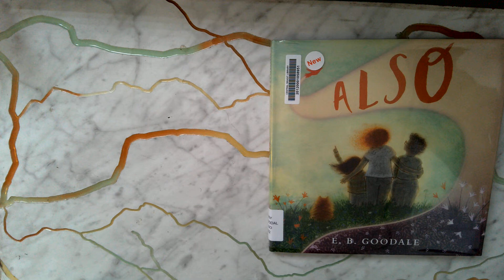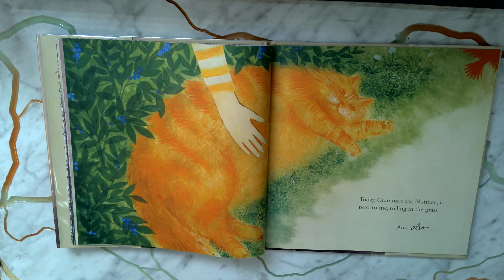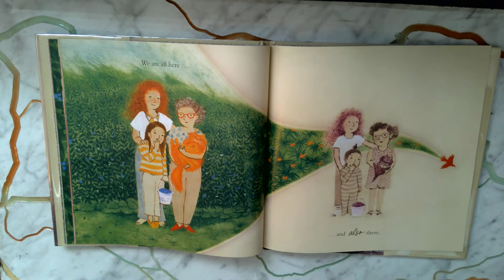Also by E.B. Goodale Read Aloud